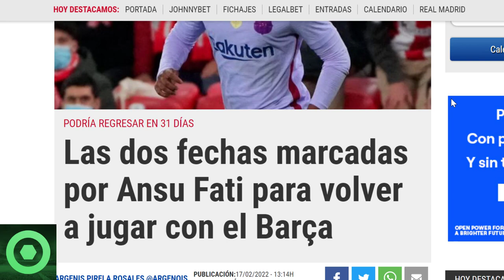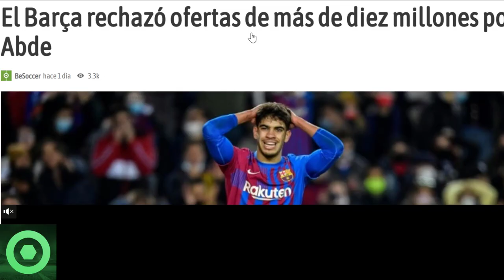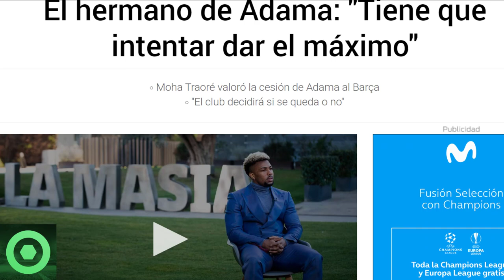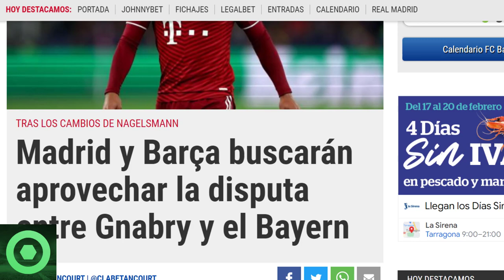⚠️¡ATENCIÓN!⚠️ NOVEDADES sobre la LESIÓN de ANSU FATI 🔴️ MARAVILLOSAS NOTICIAS de ADAMA y NICO 🟥